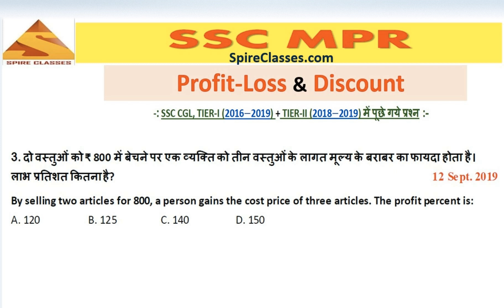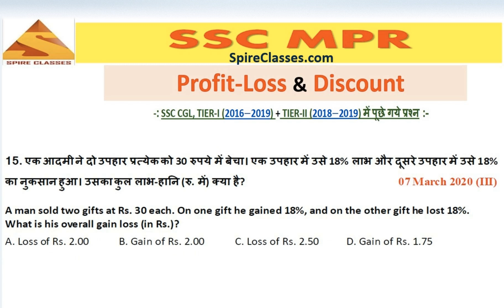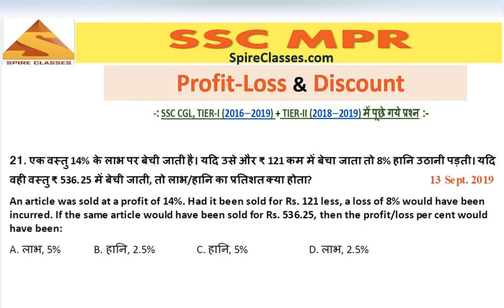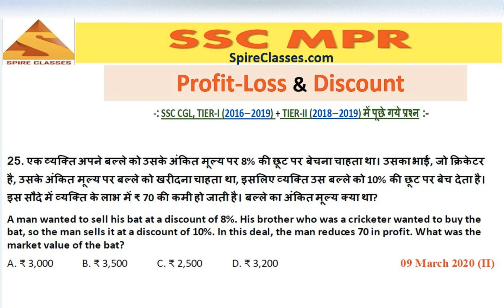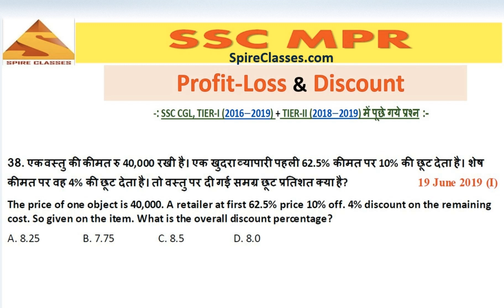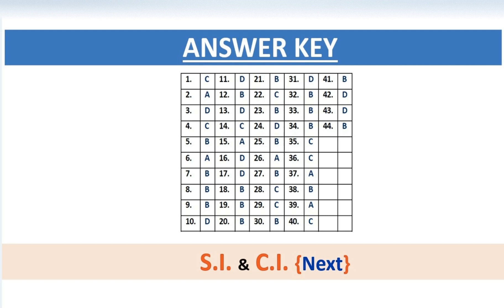Profit-Loss & Discount लाभ-हानि और छूट - "HD Trailer" - Mathematics (2) - SSC CGL (Tier-I) 2020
8. Profit-Loss & Discount {Guess Paper} "SSC CGL (Tier-I), 2020"